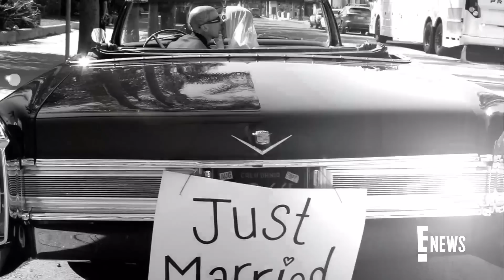Why Kourtney Kardashian & Travis Barker Live Apart | E! News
Kourtney Kardashian & Travis Barker aren't quite ready to combine households with their kids, despite getting married this year. Hear Kourtney's take on the matter!